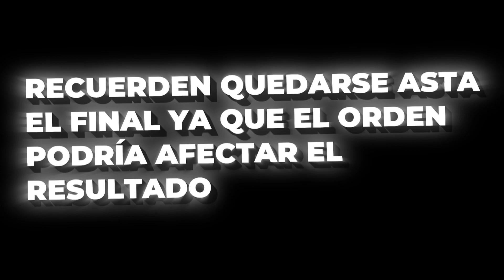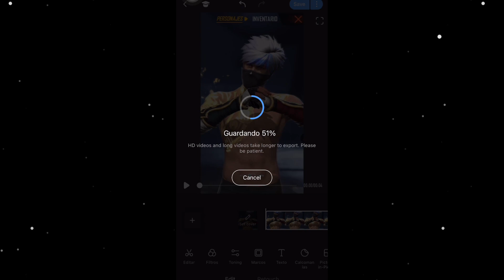NUEVO MÉTODO PARA MEJORAR LA CALIDAD DE TUS VIDEOS🥰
HERMOSA CALIDAD 8K fácil y rápido (2022)

Les servio?

Que otro tuto quieren que haga?

Que les pareció la explicación?

Freefire,yedrion,tutoriales,YouTube,edits,